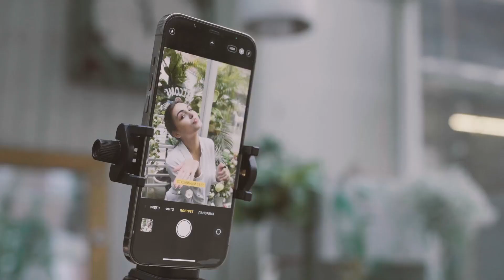TikTok Remote Page Turner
◀ TikTok Remote ▶
📦 VIEW ON AMAZON
【TikTok Remote Scrolling Ring】The TikTok scrolling remote achieves remote page flipping, liking, and volume adjustment without touching the screen, truly freeing your hands. Comfortably lie on the sofa and indulge in the joy of watching TikTok videos. This innovation lets you adjust position easily, breaking phone location constraints. No worries about sore hands or neck pain. Immerse in TikTok with a relaxed viewing experience.

【Two Modes】Our Tiktok page-turner remote features two modes: video mode and music mode. In video mode, you can control short video and reading apps, such as TikTok and the Kindle app, but not Kindle devices. In music mode, it can control music and phone calls. To switch modes, press and hold the up and down buttons at the same time until it flashes.

【Kindle App Page Tuner】Experience the ultimate convenience! BIFTU remote page-turner lets you effortlessly flip pages while lying in bed. Just press the button—no need to touch the screen. A must-have for book lovers and those with hand discomfort. In winter, keep your hands warm and enjoy page-turning without exposing your hands to the cold. Note: Designed for reading apps, not Kindle devices like Paperwhite or Oasis. Please refrain from purchasing for Kindle use.

【Bluetooth Camera Remote Shutter】The wireless remote controller can be used as a remote operation of the camera shutter, it solves the awkward situation of taking outdoor pictures without help. Experience the freedom of photography! Step away from the camera and effortlessly capture beautiful moments using the remote ring. Ideal for selfies or video recordings that require stability. With its compact design, it's easy to carry, making photography more convenient and enjoyable.

【Seamless Connectivity, Long Battery Life】BIFTU TikTok remote controller page-turner is equipped with a large-capacity charging box, which is convenient to carry and charge the remote scrolling ring in time. It takes only 1.5 hours to fully charge the charging case, which can be used to charge the controller 5 times; the controller can be used for more than 14 hours of continuous clicking in a fully charged state. providing a total of 86 hours with the charging case.
🏷️ CHECK THE PRICE ON AMAZON